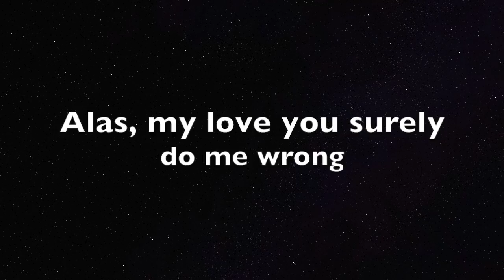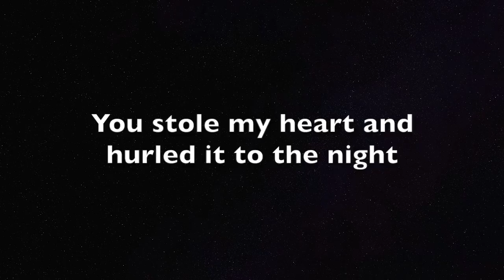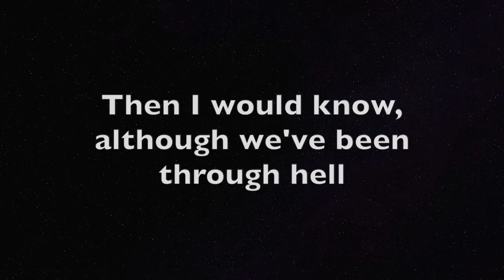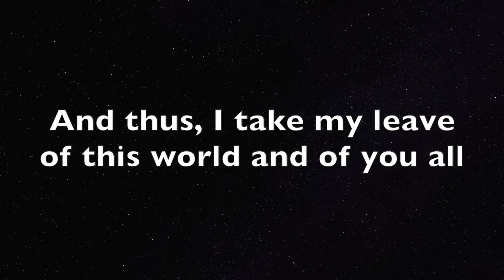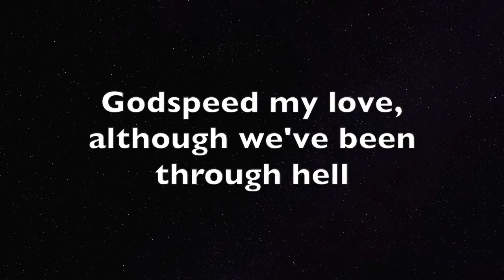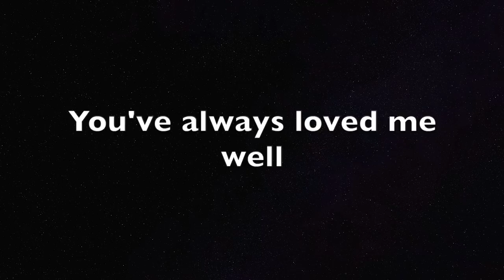Midnight Eternal - Till the Bitter End Lyrics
Till the Bitter End by Midnight Eternal from their 2016 album Midnight Eternal

Personally I really loved this song, and I also want to help promote them as well, so I made a lyric video for this song!